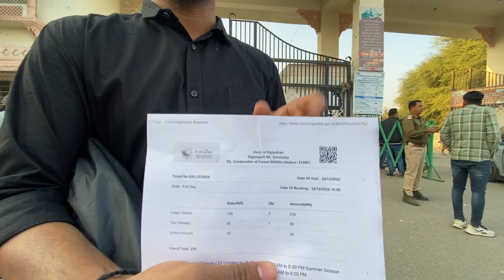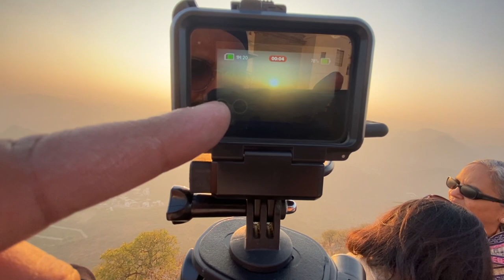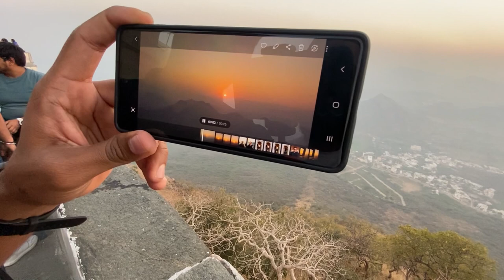Best place of Udaipur || Honeymoon Palace SajjanGarh || Episode 6